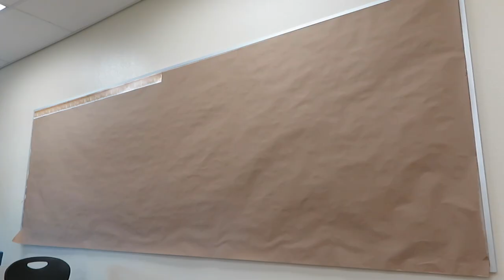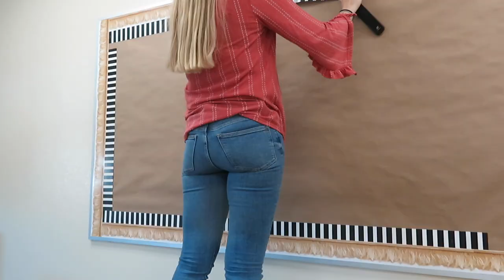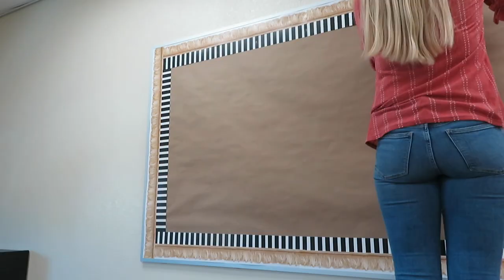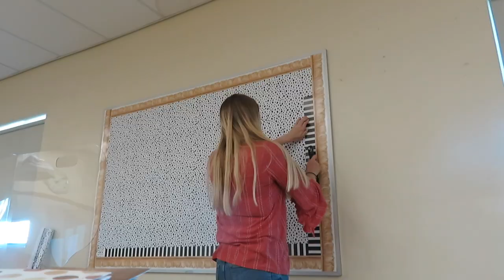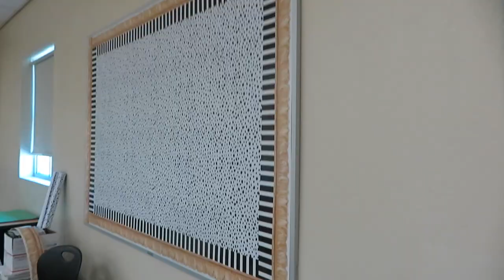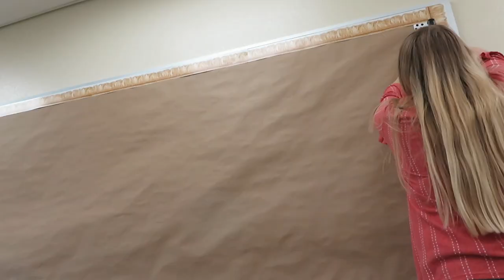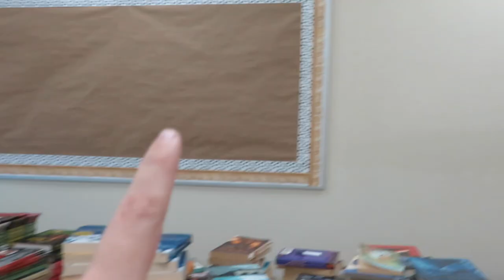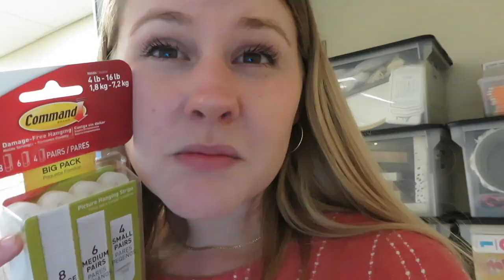Classroom Setup! Day in the Life of a High School Teacher - High School Classroom Setup and Decor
♡ GET A DIGITAL COPY OF MY TEACHER INTERVIEW QUESTIONS AND ANSWERS - with BONUS QUESTIONS, PREP, ADVICE, and TIPS from BOTH SIDES OF THE INTERVIEW

SHOP MY FAVORITE TEACHER MUST HAVES BELOW:
♡ Camouflage Wagon
♡ Blue Paper Organizers
♡ White Christmas Lights
♡ Mr Bean Cardboard Cutout
♡ Spinning Prize Wheel
♡ Mini Fridge
♡ LOCKS for your fridge!
♡ Classroom Microwave
♡ Classroom Posters
♡ The Best Whiteboard Markers
♡ Our Classroom Pencils
♡ BEST Classroom Sharpener
♡ Light Filters
♡ Whiteboard Erasers
♡ Supply Caddies
♡ Organizer Bags
♡ Boho Lamp
♡ Speckled Contact Paper
♡ Rattan Charger Wall Decor
♡ Magnetic Boho Marker Cup
♡ Classroom Pencil Sharpener
♡ Command Strips
♡ Whiteboard Eraser Rags
♡ File box
♡ Pie Face Game
♡ Woven Basket Wall Decor
♡ Woven Serving Table Wall Decor
♡ Macrame Fringe Mirror
♡ Sea Urchin wall decor
♡ Boho Rattan Cylinder Lamp
♡ Boho Bird Painting
♡ Lion Head Rattan Decor
♡ Tiger Rug
♡ Rattan shelf
♡ Rattan Hooks
♡ Macrame Tapestry
♡ Cheetah Stuffed Animal Throw
♡ Tassel Basket
♡ Tulip Shaped Woven Basket
♡ Homework Turn-in box
♡ 10 Drawer - Plastic Drawer Tower
♡ My Backpack
♡ My Mini Locking File Cabinet
♡ Little Fridge (and cabinet) locks
♡ Black and White Tile Borders
♡ Burlap Scalloped Borders
♡ Black and White Stripe Borders
♡ Black and White Stripe Borders (2)
♡ Black and White Dot Borders
♡ Black and White Dot Borders (2)
♡ Wood Borders
♡ White Wood Borders
♡ Better Than Paper White Wood
♡ Better Than Paper Parchment
♡ Felt Basket
♡ Kraft Bulletin Board Paper